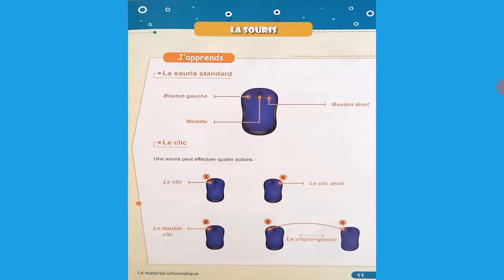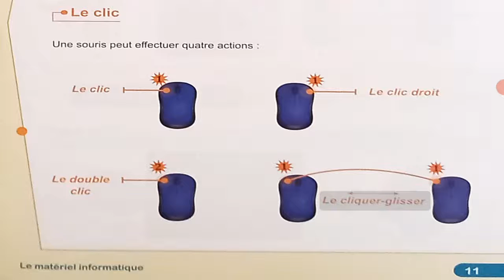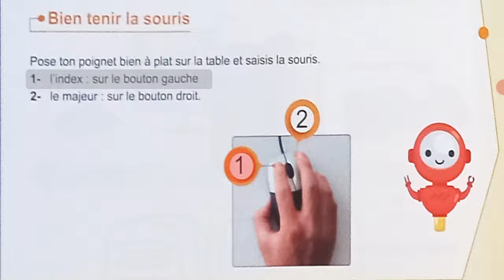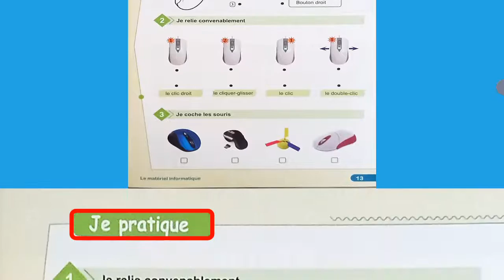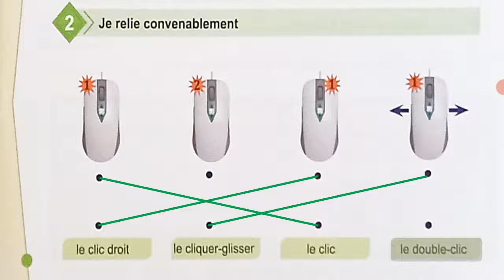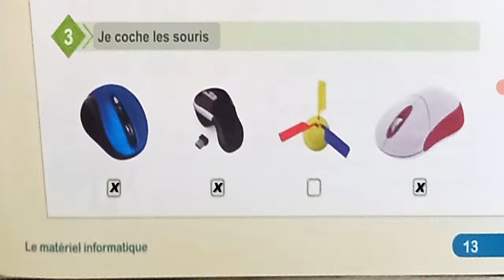Informatique et Robotique CP 1ère année du primaire Unité 1 Séance 2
Informatique et Robotique CP (1ère année du primaire)
Unité 1 : LE MATÉRIEL INFORMATIQUE
Séance 2
La souris